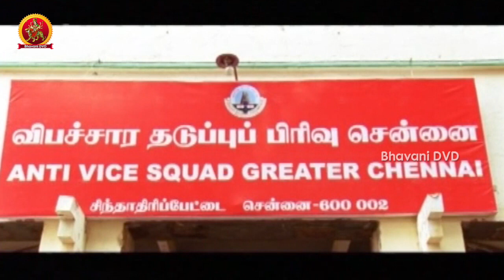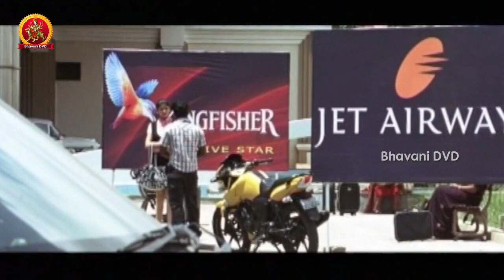Prema kosam Telugu Movie Part 4 | Shruti | Dhruva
Watch Prema kosam  Telugu Movie Parts

Starring: Shruti, Dhruva, Sampathraj , Panchu Subbu, Johan Vijay , Annie Gill, Tarun Kshatriya, Lakshmi Krishnan And Others.

Director: Kuzhanthai Velappan
Music Director: Mariya Manohar